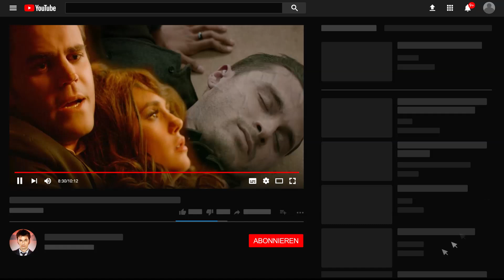Top 3 BESTEN TODE in VAMPIRE DIARIES & THE ORIGINALS